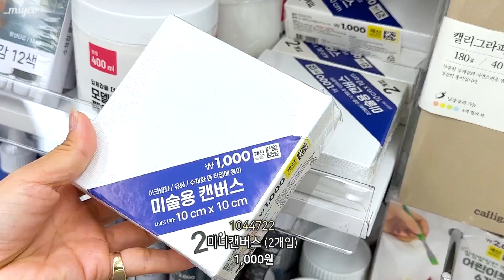4000원으로 시작하는 취미 미술⛱ 다이소 백드롭페인팅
제 영상을 시청하시고 백드롭페인팅에 흥미가 생겼다는 분들이 계셔서 반갑고 감사합니다🥰

댓글 중 미술 재료가 너무 비싸서 그려보고 싶은데 망설여진다는 내용이 계속 생각나더라구요. 그래서 우리에게 조금 더 친숙하고 저렴한 다이소 재료로 소개해드리면 좋을거 같아 이번 영상을 준비했습니다😁✌ 즐겁게 페인팅하시길 바래요💕

🎨 재료

아크릴물감 (12색)
 3,000원 [품번:63974]

문교 페인팅 나이프 (3개입)
 1,000원 [품번:1046892]

모델링페이스트 (100ml)
 1,000원 [품번:1046032]

미니캔버스 (2개입)
 1,000원 [품번:1044722]

작은병반짝이네일 (6p)
 1,000원 [품번:79742]

조개네일파츠믹스 (2.5g)
 1,000원 [품번:1038361]

최소 2 회 이상 그릴 수 있어요!

파레트대신 일회용 접시나 쿠킹호일, 랩을 사용하셔도 좋습니다